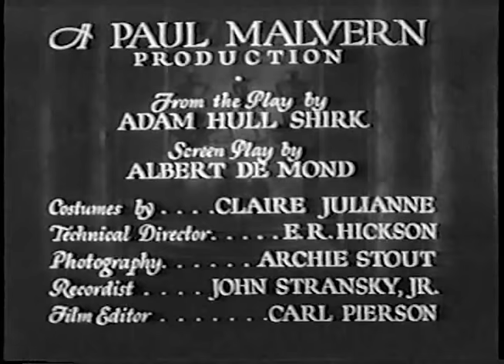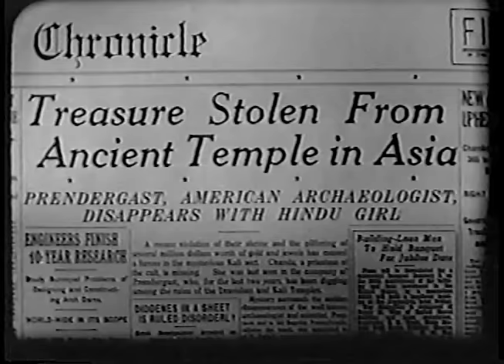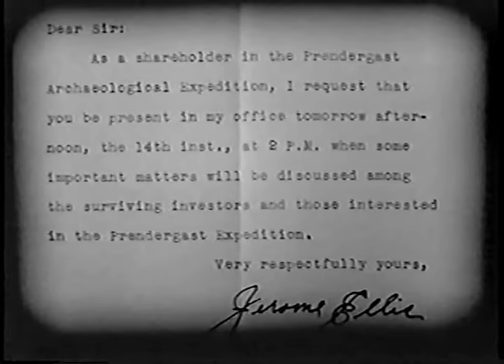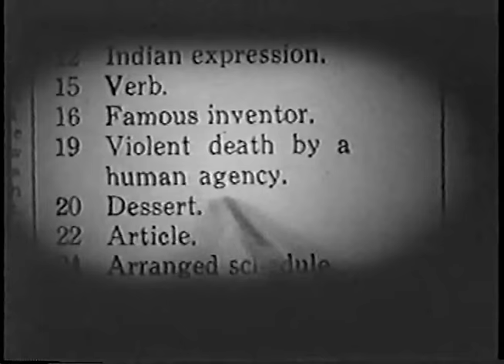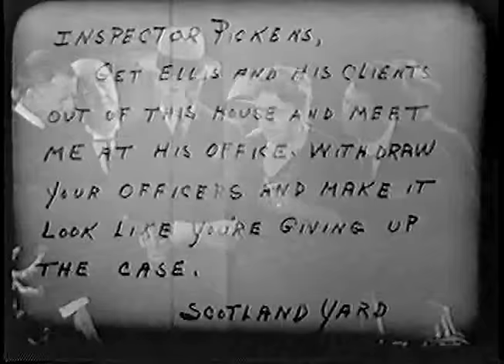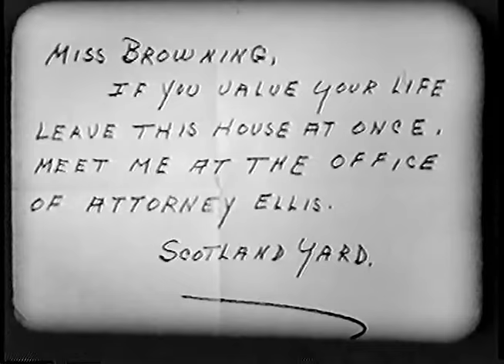House of Mystery (1934) HORROR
Stars: Ed Lowry, Verna Hillie, John Sheehan

 An ancient curse and a killer ape are contained inside an old dark mansion.